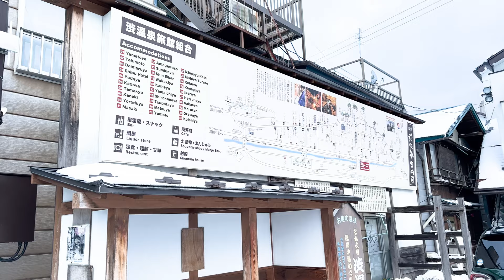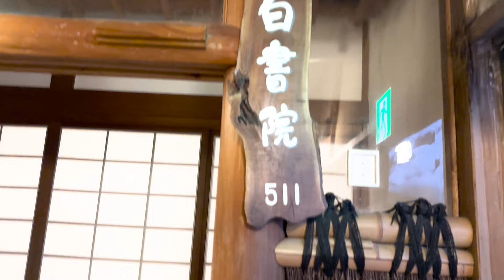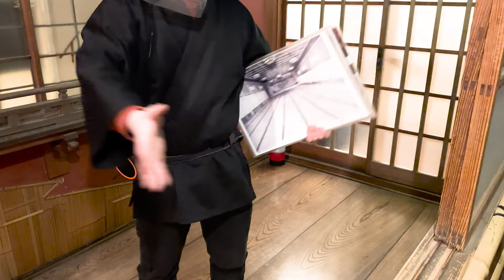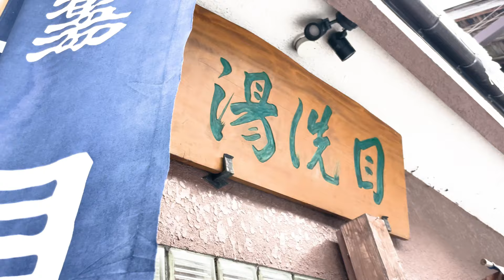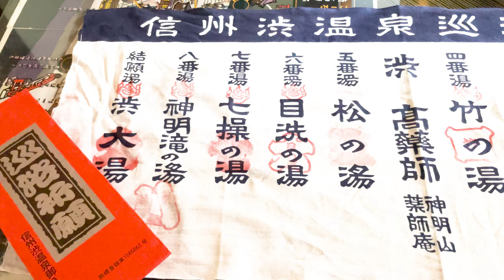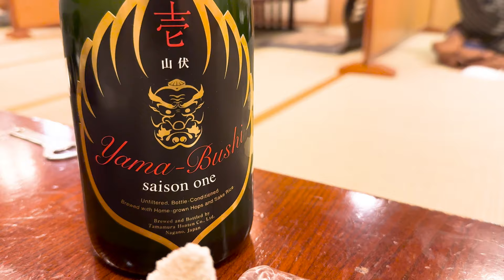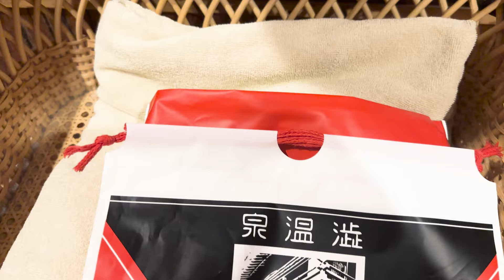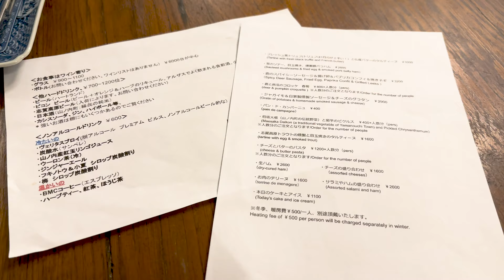Ghibli’s World!? Nagano’s 260 YEARS OLD hot spring ryokan “Kanaguya” | Spirited Away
We stayed at a ryokan that has existed for 260 YEARS.
It is said to be the model of the Ghibli movie "Spirited Away".
Four-story wooden building is now exincted Japan...!
It was an atmospheric space where one could feel the attention to detail of the designer in every corner.

Route: Shibu Onsen~
Accommodations: Kanaguya
Room type: Shiroshoin
Rate: 48,000 jpy/ 355 USD (1 night with 2 meals)

0:11 Beginnnig
0:39 Arrival at ryokan
2:31 Room
4:37 Tour of the ryokan
14:28 Onsen (hot springs) in the ryokan
6:18 Tour of hot springs
16:54 Evening stroll
19:48 Next morning
20:22 Breakfast